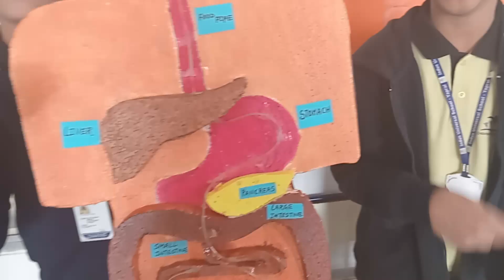God blessings Ricky Rocky Koppala school mates Eureka science forum indus school secunderabad fy2023